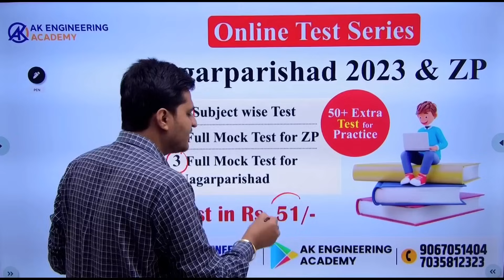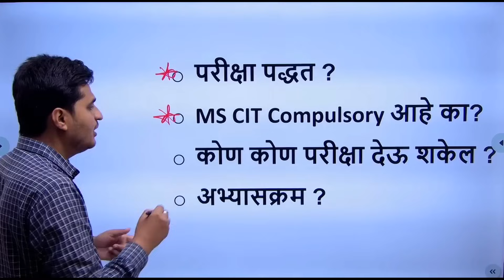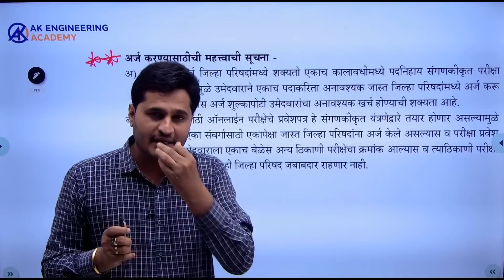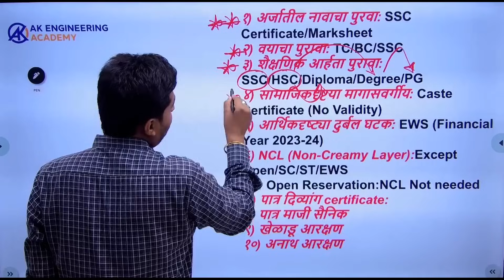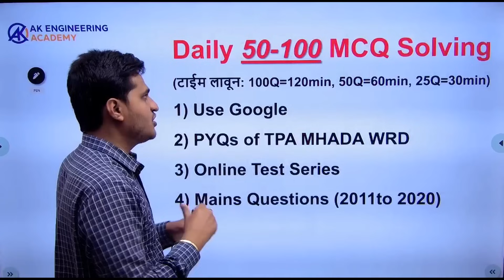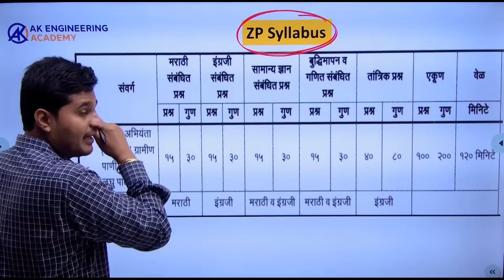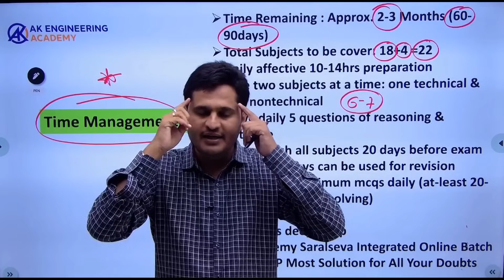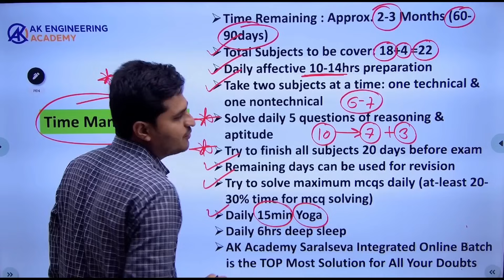जिल्हा परिषद भरती 2023 | ZP Recruitment | Exam Date | कोणत्या विभागासाठी Apply कराव | By AK Sir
Download “AK Academy” App for Free TOS+SA Lectures

❤️ For Handwritten Notes join AK Engineering Academy Telegram Channel